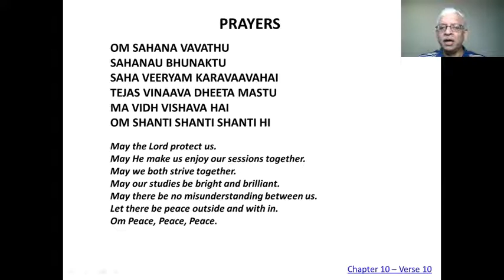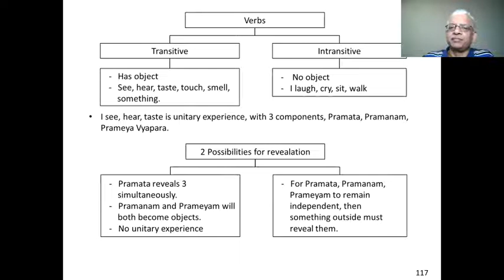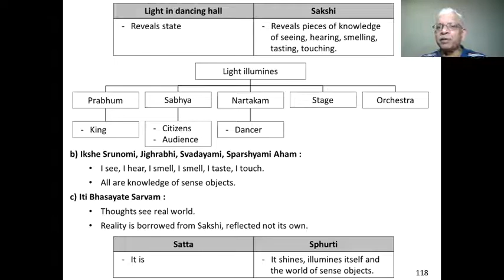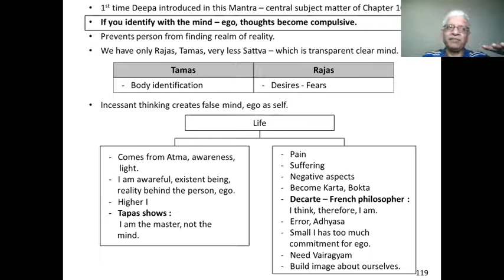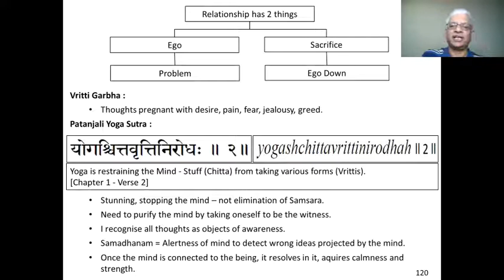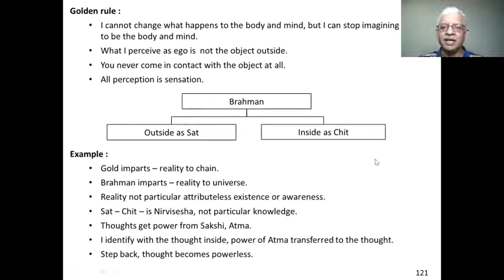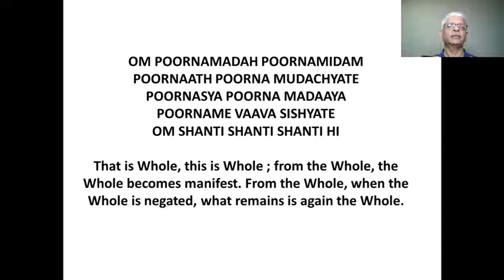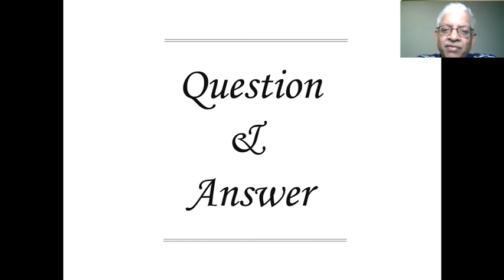Panchadasi - Lecture 10 (Chapter 10 - Verse 10)